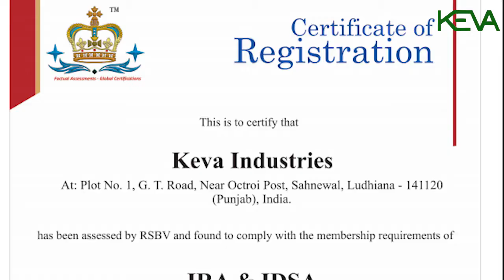Keva Industries Products|| Karnataka 9844826601 ||Best MLM Company In India